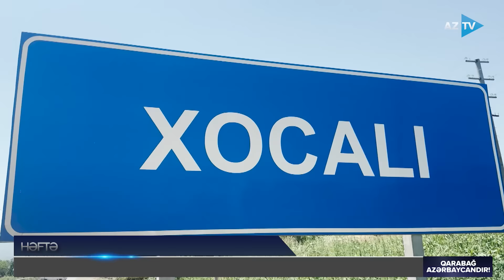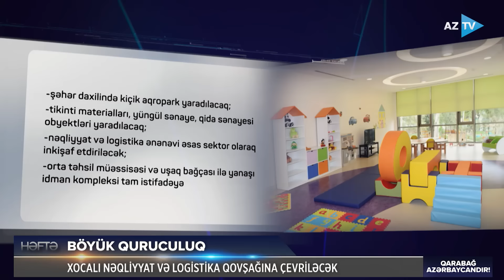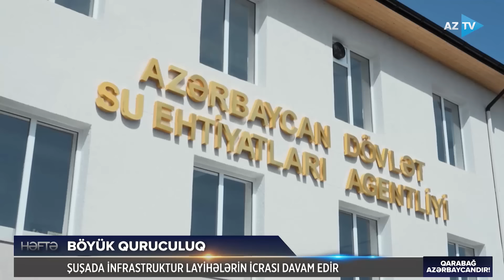Qarabağdan MÜJDƏ: Xankəndidən separatçı izləri belə silinir - MÖHTƏŞƏM GÖRÜNTÜLƏR